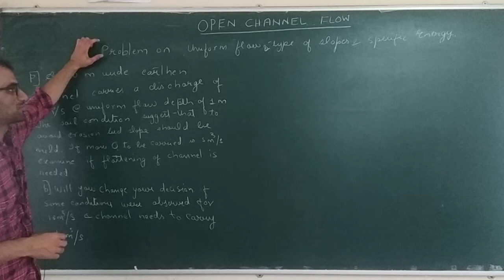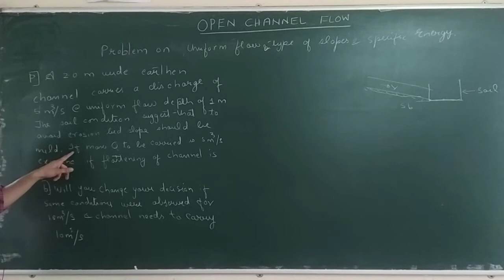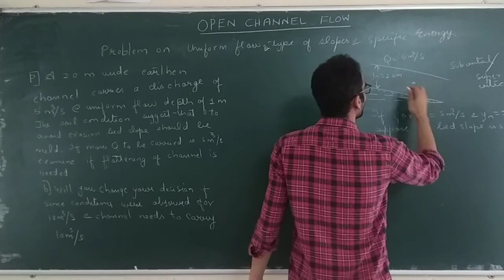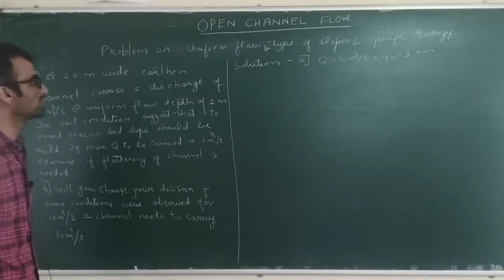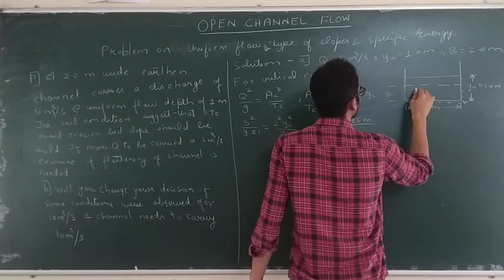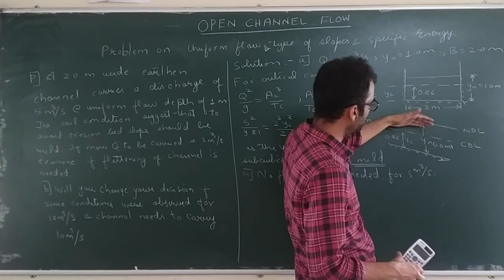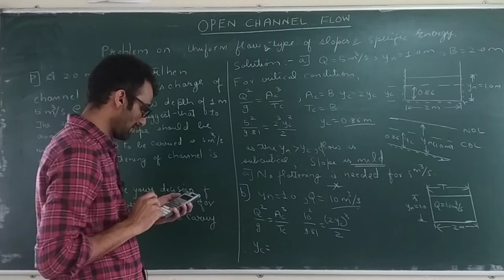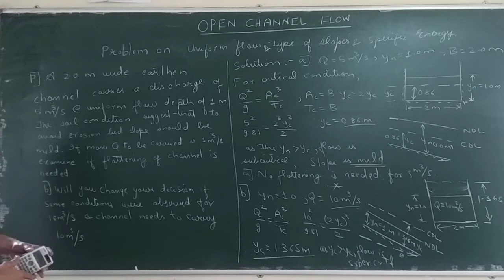Open Channel Flow -28 [Problem on open channel flow concepts]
A numerical problem based on the concepts of specific energy, uniform flow, type of channels etc. is solved in this lecture.